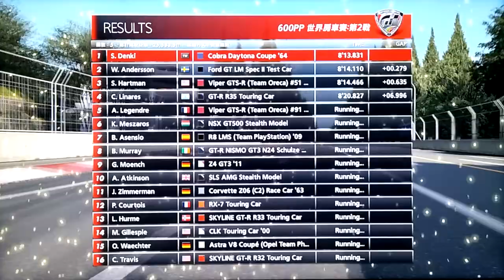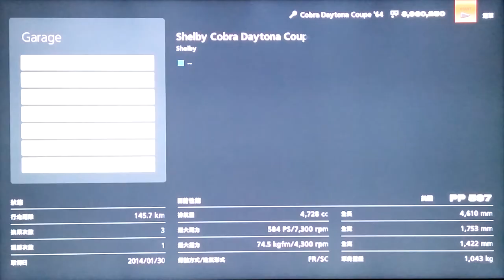GT6: ShelbyDaytona'64 VS Ford GT LM II/Viper GTS-R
PP597_FR_584PS_1043kg_SC